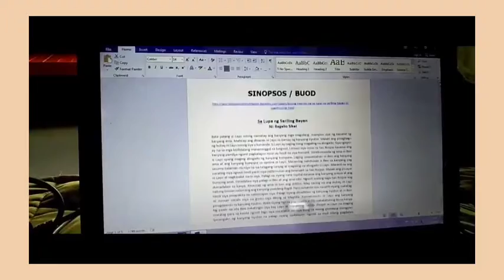VLOG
Michaelle F Mallari
12- ABM St. Bernard of Clairvaux
Social and Cultural Changes during Pandemic